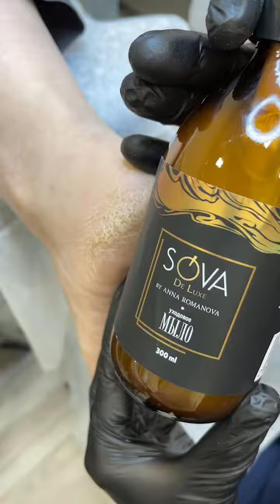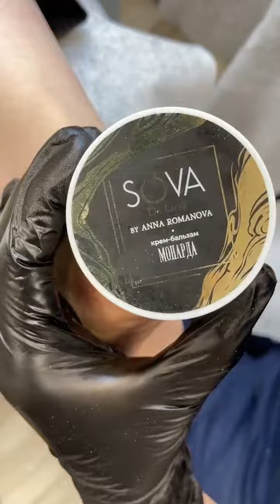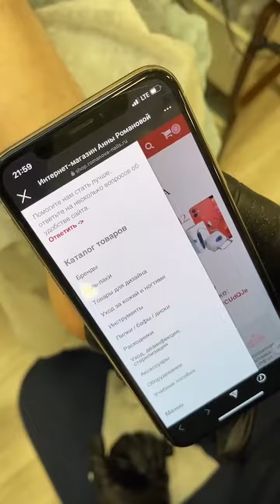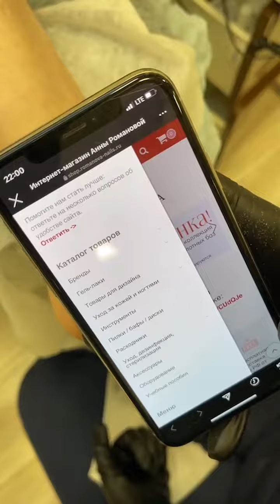Педикюр от инструктора РомановаСкул